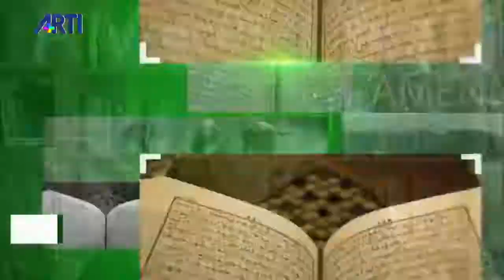R.İhsan ELİAÇIK- Şiddet her durumda meşru mudur?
28 Ağu 2020- Artı Tv